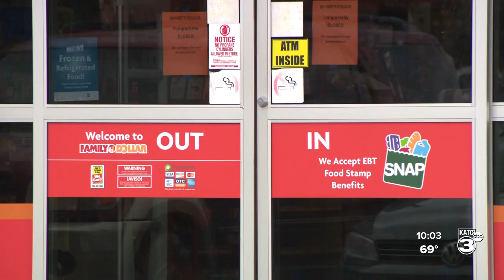Locals react to Family Dollar store closures